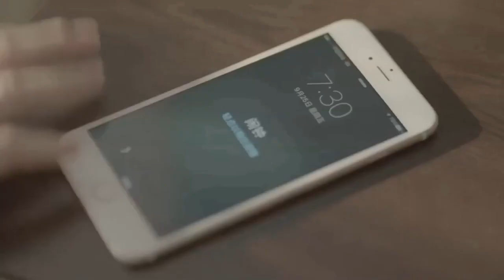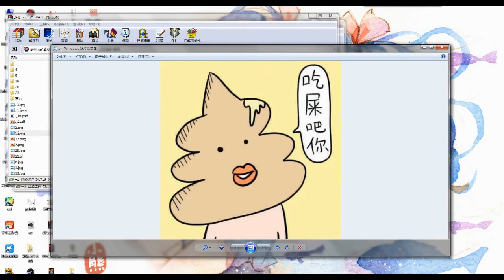【手绘】简单几步，给你画个萌萌哒兔耳娘~【小熊绅士】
自制 红蓝色调画的兔耳娘，内有超羞耻灵魂cv~哈哈，超羞耻！ZJSGG
新浪微博：小熊绅士QAQ
淘宝店：小熊绅士工作室